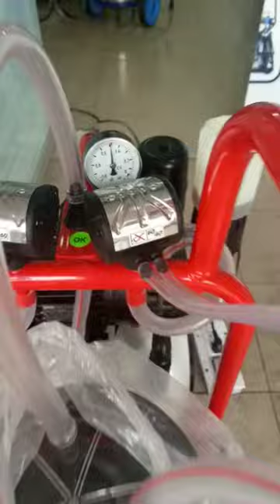Single Bucket Double Cluster Milking Machine